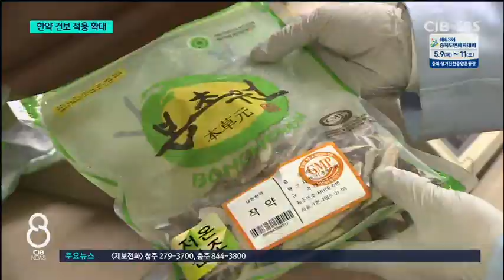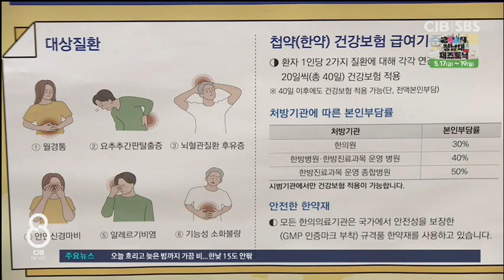비염,소화불량 한약부담줄어